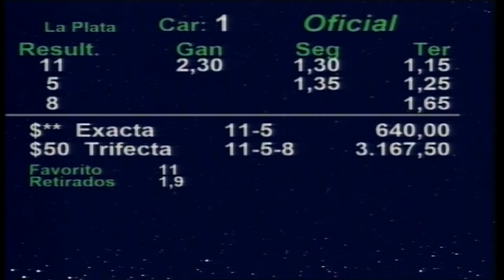Carr.1º Premio: JERYHOUSE 04-02-2024